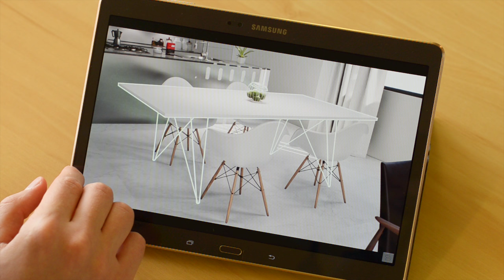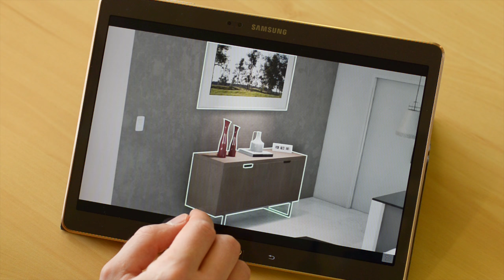Sureale - Interactive Archviz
A small demonstration of a platform we're developing at Sureale based on Unreal Engine 4.